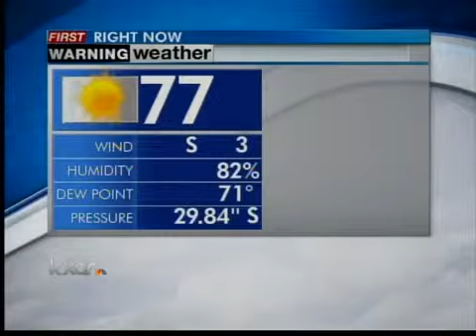Saturday afternoon forecast